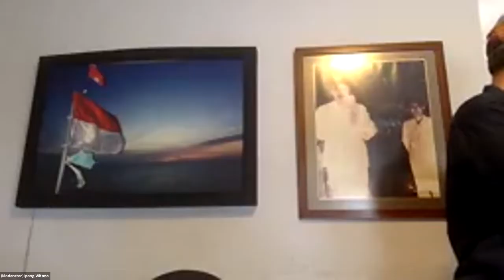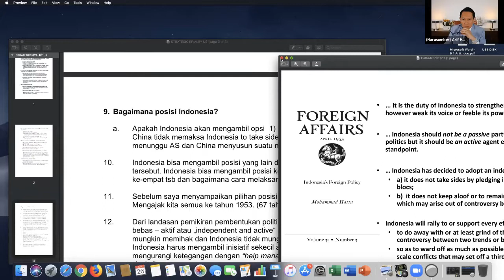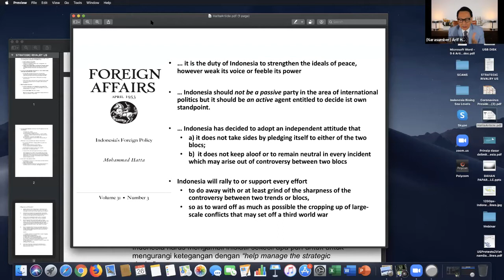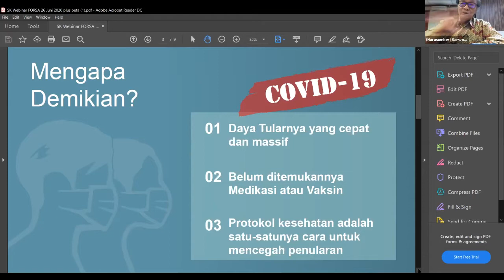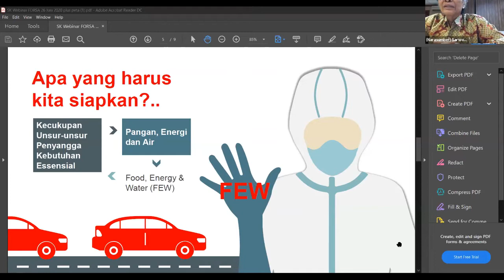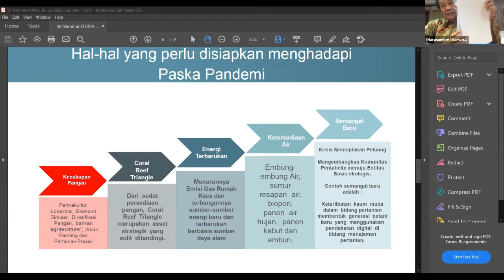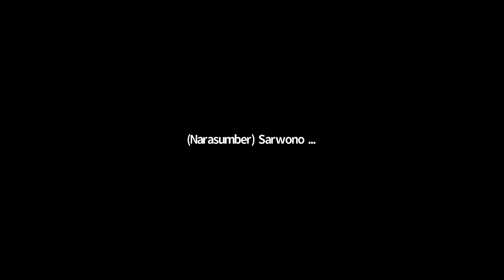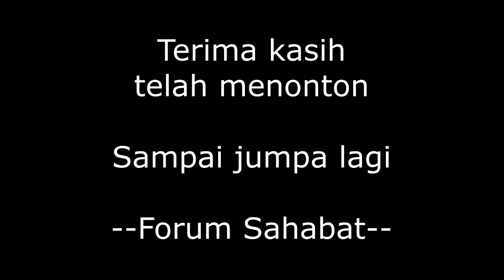"Posisi Geostrategis Indonesia paska Pandemi Covid 19"Sebuah ikhtiar membaca masa depan.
FORUM SAHABAT
Mempersembahkan

Pukul: 15.00 s/d selesai

Pembicara Kunci :
Prof. Dr. H. Boediono, B.Sc., M.Ec.
Wakil Presiden RI ke 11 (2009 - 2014).
Ketua Dewan Penasihat Indonesian Institute for Public Governance (IIPG).
Guru Besar FE UGM.

Nara Sumber :
Letjen (Purn) Agus Widjojo.
Kepala Staf Teritorial TNI (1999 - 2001).
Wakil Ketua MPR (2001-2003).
Gubernur Lemhanas (2016 - sekarang).
Pendiri dan Kontributor Forum Sahabat

Sarwono Kusumaatmadja.
Menteri Negara Pemberdayaan Aparatur Negara (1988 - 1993).
Menteri Lingkungan Hidup (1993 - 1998).
Menteri Kelautan & Perikanan (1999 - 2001).

Arif Havas Oegroseno.
Presiden Konferensi Negara Pihak Konvensi Hukum Laut Internasional PBB (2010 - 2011)
Duta Besar RI untuk Belgia dan Uni Eropa (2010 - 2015).
Duta Besar RI di Jerman (2018 - sekarang).
Kontributor Forum Sahabat

Pemantik Diskusi:
Ipong Witono.
Pendiri & Koordinator Forum Sahabat

Kontak Panitia :
Milly Mildawati